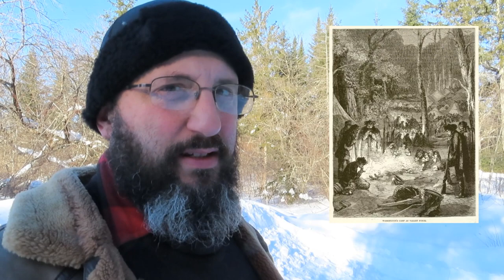Modern Patriots vs Founding Fathers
Can American men bring back this country?